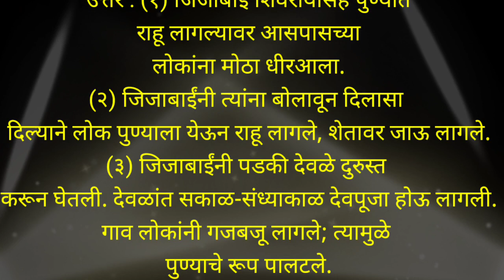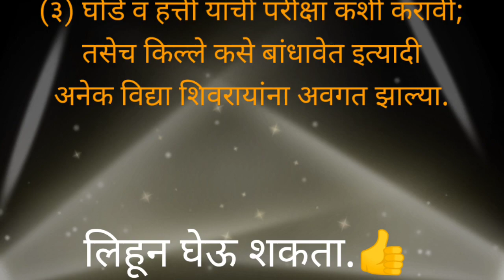५ शिवरायांचे शिक्षण | इयत्ता 4 थी इतिहास | Shivrayanche shikshan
🙋‍♂ *पाठ्यपुस्तकावर आधारित स्वाध्याय व पाठ*

🔖 *इयत्ता 4 थी इतिहास video*
🎈 *शिवरायांचे बालपण*

🎈 *मराठा सरदार-भोसल्यांचे कर्तबगार घराणे*

📌 *संतांची कामगिरी*

🔖 *शिवजन्मापूर्वीचा महाराष्ट्र*